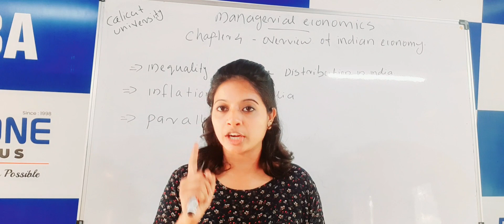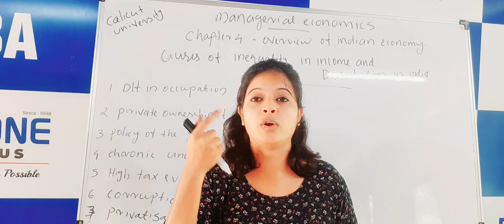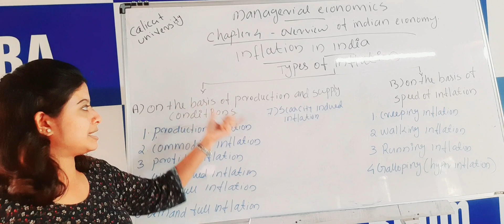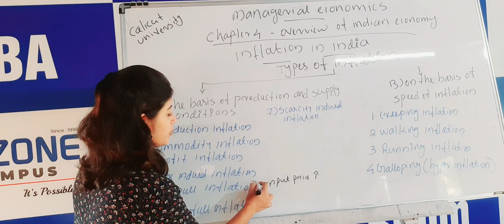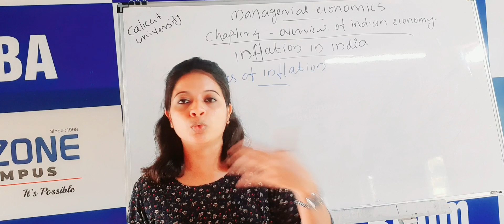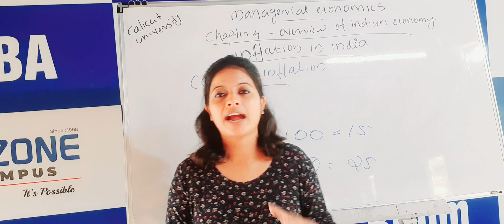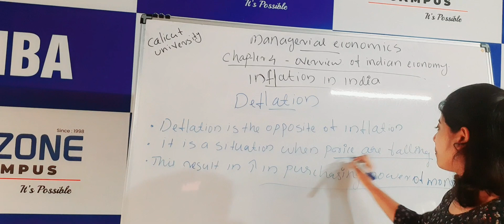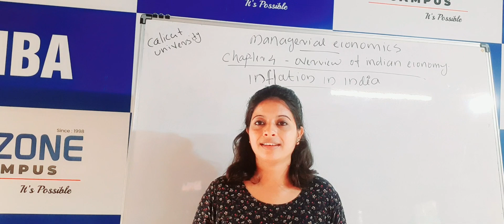CALICUT UNIVERSITY 1ST YEAR BCOM nd BBA MANAGERIAL ECONOMICS CHAPTER-4-PART 4